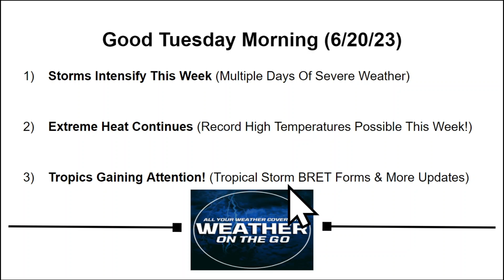This Weather Pattern Is Getting WEIRD... WOTG Weather Channel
Multiple days of severe weather are expected through this weekend. Damaging winds, large hail, and tornadoes will be possible. Extreme heat will continue to build across the Great Plains and Upper Midwest this week. Record high temperatures will be possible. The tropics are gaining attention with Tropical Storm Bret forming in the Atlantic Ocean, and an 80% of tropical development behind Bret which would be Tropical Storm/Hurricane Cindy, if it forms into this weekend.

0:00 Introduction
1:05 More Storm Chances!
7:21 Extreme Heat Continues
11:47 Tropical Strom BRET Forms!
15:07 Wrap-Up